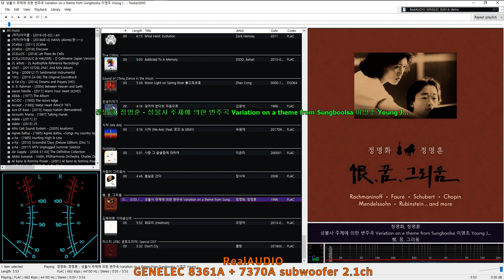정명화, 정명훈 - 성불사 주제에 의한 변주곡 [GENELEC 8361A 제네렉 8361A]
Artist: 정명화, 정명훈
Album: 恨, 꿈, 그리움 (1996)
Title: 성불사 주제에 의한 변주곡 Variation on a theme from Sungboolsa

Playback:
Speaker - GENELEC 8361A + GENELEC 7370A Subwoofer (2.1ch active loudspeaker system)
Source - PC (Windows 10 Pro x64) + Custom foobar2000 (RealAUDIO version)
DA Converter (Volume Control) - Matrix Audio "element X"

Recorded:
Tascam DR-100MKⅢ + SHURE KSM137(pair)
A-B Stereo Miking (Spaced Pair)